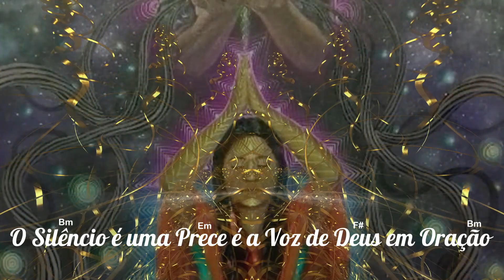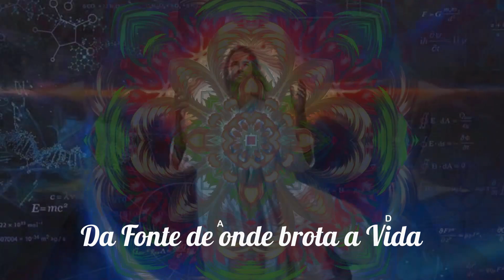🎼 O Silêncio é uma Prece ⭐ Júlio César ✝️ Santo Daime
▬▬▬▬▬▬▬▬▬▬▬ஜ۩۞۩ஜ▬▬▬▬▬▬▬▬▬▬▬▬▬
       ▓▓▓▒▒▒░░✝️⇓⇓ LETRA DO HINO ⇓⇓✝️ ░░▒▒▒▓▓▓
▬▬▬▬▬▬▬▬▬▬▬ஜ۩۞۩ஜ▬▬▬▬▬▬▬▬▬▬▬▬▬

Aquieta a tua Mente e ouve o teu Coração
O Silêncio é uma Prece é a Voz de Deus em Oração
Recebe a Santa Luz Ama e Perdoa o seus Irmãos
Poder do sangue de Jesus é quem nos dá  a Salvação

Silêncio em tua Mente para ouvir a voz de Deus
Na Harmonia do Universo está o Amor dos Filhos seus
Santa Presença de Jesus da Humanidade é o Redentor
O Mistério da Santa Cruz Sagrada Herança do Senhor

Silenciado a Mente entro no Reino Celestial
Elo Divino da Corrente meu Pai Sou Eu, Eu Sou meu Pai
As profundezas do Infinito sinto pulsar dentro de Mim
Da Fonte de Onde Brota a Vida Eu Sou o Início, o Meio e o Fim

🎼 O Silêncio é uma Prece
⭐ Júlio César
💖 Hinário: A Porta ( 09 )
🎸 Produção Musical: Sergio Negri

▬▬▬▬▬▬▬▬▬▬▬ஜ۩۞۩ஜ▬▬▬▬▬▬▬▬▬▬▬▬▬
▓▓▓▒▒▒░░✝️⇓⇓ O SANTO DAIME ⇓⇓✝️ ░░▒▒▒▓▓▓
▬▬▬▬▬▬▬▬▬▬▬ஜ۩۞۩ஜ▬▬▬▬▬▬▬▬▬▬▬▬▬

▬▬▬▬▬▬▬▬▬▬▬▬▬▬ஜ۩۞۩ஜ▬▬▬▬▬▬▬▬▬▬▬▬▬▬▬
▓▓▓▒▒▒░░❗❓⇓⇓ INFORMAÇÕES IMPORTANTES ⇓⇓❗❓ ░░▒▒▒▓▓▓
▬▬▬▬▬▬▬▬▬▬▬▬▬▬ஜ۩۞۩ஜ▬▬▬▬▬▬▬▬▬▬▬▬▬▬▬